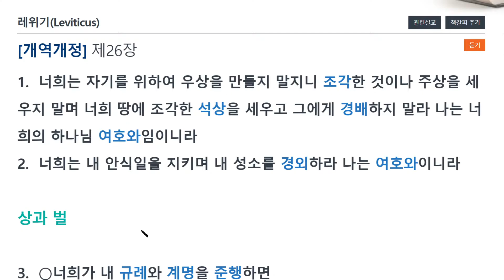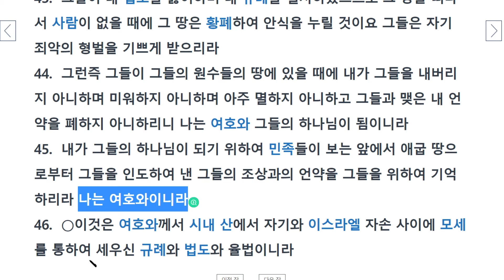레위기26장, 토라에 순종과 불종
레위기는 두 부분으로 나눌 수 있습니다.
1. 1장-10장 ~ 제사법
2. 11장 -27장 ~ 절기법과 위생법

26장은 안식년의 법과  희년에 대한 법에 대한 이야기로 레위기의 절정이라고 할 수 있습니다.
어떻게 보면 이 법은 지킬 수가 없는 법이기도 했습니다.
안식일은 지킬 수 있었지만,
희년까지 지키는 것은 불가능하게 보입니다.
이는 이스라엘 백성들을 낮추시는  방법이며
이 법은 메시아가 와서 성취할 법임을 예언해 주는 것 같습니다.
물론 당시 사람들과 서기관들은 알 수도 없었을 것입니다.

26장의 첫 부분은 우상을 섬기지 말라로
마지막 부분은 아브라함의 약속을 상기키는 것은
이 백성들은 우상이나 잡다한 신을 섬기는 민족이 아니라는 것을
말하고 있습니다.